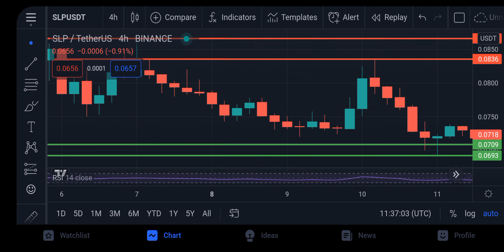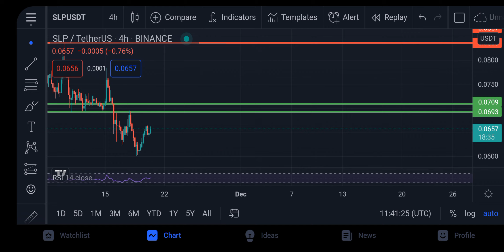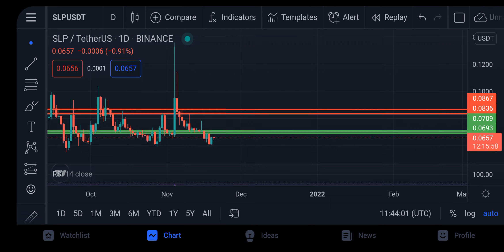TUMATAAS NA ANG SLP! PANOORIN NIYO ITO! SLP PRICE PREDICTION NOVEMBER 20, 2021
slppriceprediction

slp price prediction november 20, 2021
slp coin
slp tagalog